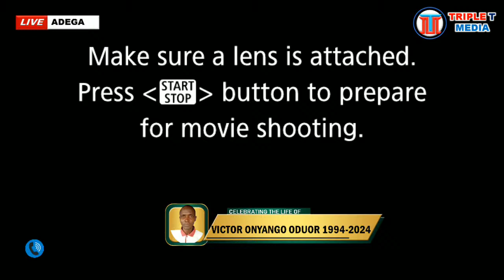Victor Onyango Oduor Abebe 1994-2024|| Celebration of life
Night vigil service